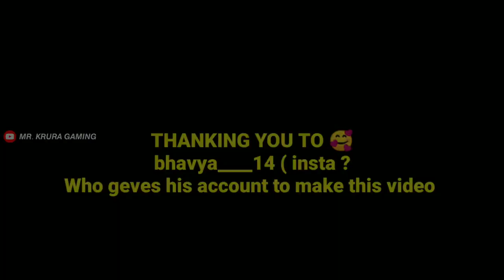AN ABSOLUTE GEMS CF ICON 💥 || 96 RATED FT. P. AUBAMEYANG 🔥